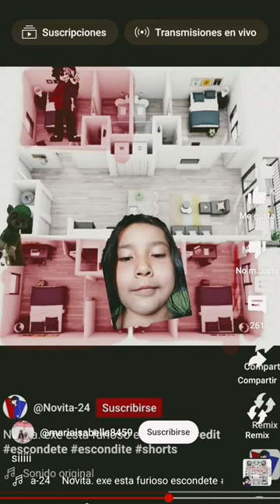10 de febrero de 2024